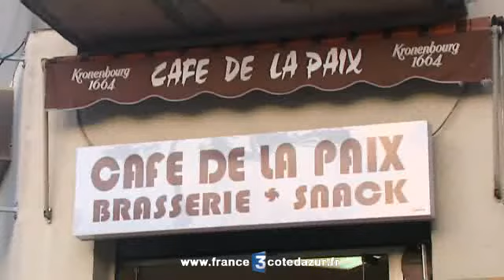Politique : Nice-Vallauris : Débat télévisé vu par les militants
C'était un moment très attendu de la campagne présidentielle : le débat de l'entre-deux tours entre Nicolas Sarkozy et François Hollande. Et à J + 1 toujours cette question qui a remporté le débat? Pour les militants de chaque camp, pas de doute. Le champion fut, bien évidemment, leur candidat...